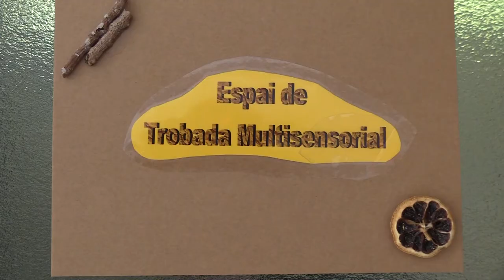La Diputació de Barcelona constitueix la Xarxa d’Escoles Bressol Municipals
La nova xarxa aplega les 395 escoles bressol municipals de 235 municipis de la demarcació -exceptuant les de la ciutat de Barcelona-, que escolaritzen més de 24.000 alumnes d’entre 0 i 3 anys.

Aquesta xarxa s’inscriu en l’estratègia de consolidació d’un sistema de xarxes de centres educatius de titularitat municipal que pretén reforçar l’acció dels governs locals en el desenvolupament del Servei d’educació de Catalunya. A banda de la constitució de la Xarxa d’Escoles Bressol, ja s’han constituït les Xarxes d’Escoles de Música i Art, Educació Especial i de Persones Adultes.